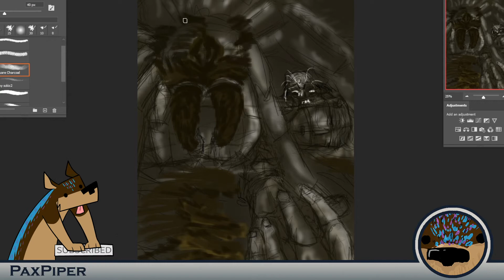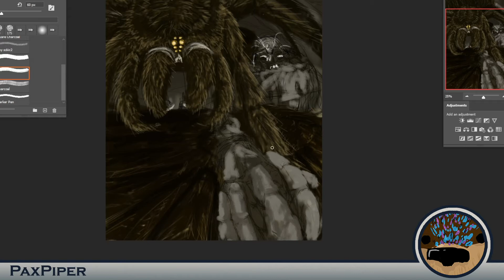Philza Season 2 Death [ Philza : Hardcore : Speedpaint ]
You think dying to a baby zombie and a spider is funny, well what if it was more real?

Random Facts I learned for this:
- Big spiders don't make webs to trap their prey.
- Tarantulas stab their prey than hold them close to their chest till the prey's insides melt, so they can drink them.
- If you were eaten by a spider they would leave the leftover outside part of your body behind. But in this case there is a zombie to eat leftovers from the spider.

Hello random Person looking at this Description, I got a Question for you:
Have you ever played minecraft hardcore before? If so, how did it go?

Time: 8 hr & 30 mins

I used Photoshop to make this.

Key Words?:
Minecraft, Dream SMP,  Philza hardcore , Channel Without A Name , WolfyTheWitch ,  Speedpaint, Fanart, inozuart , Angst , minecraft,  emerald duo  I hope you cry . mumza crows angel of death , cave spider , baby zombie , PHIL LOOK OUT techno